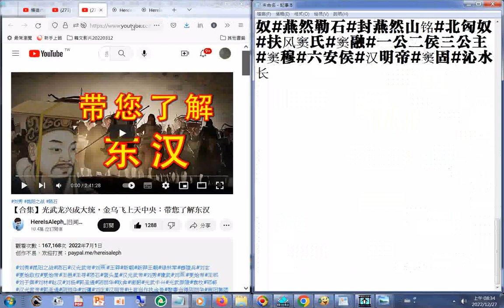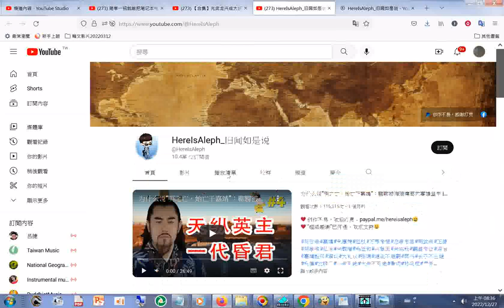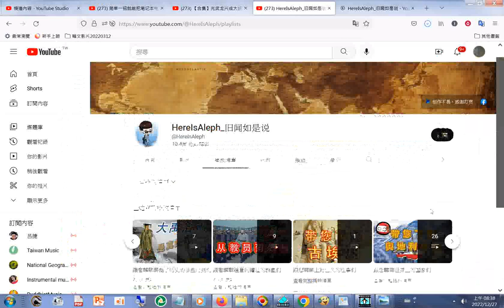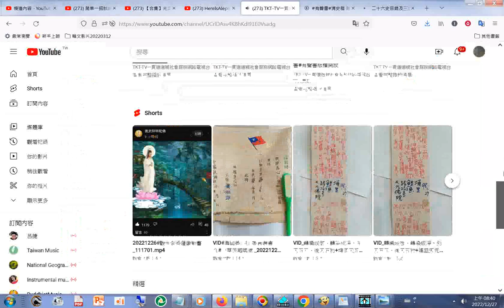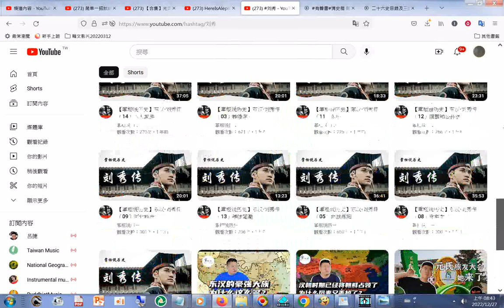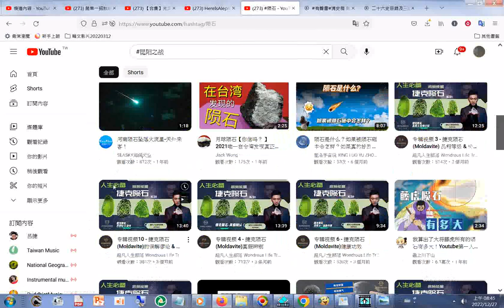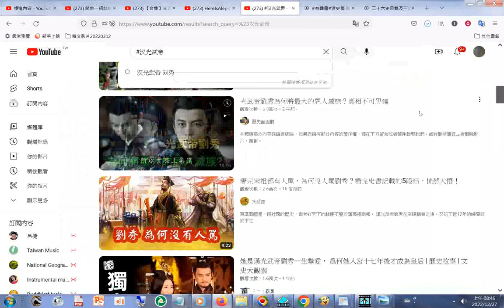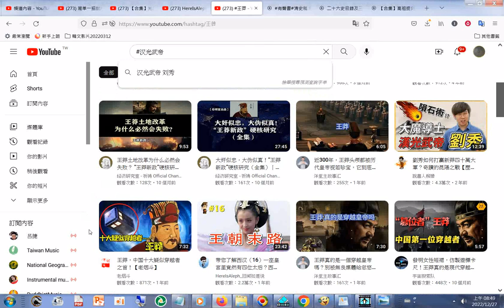網址 刘秀 昆阳之战 陨石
閩南語讀經影片合輯